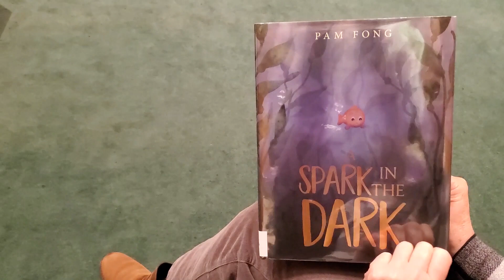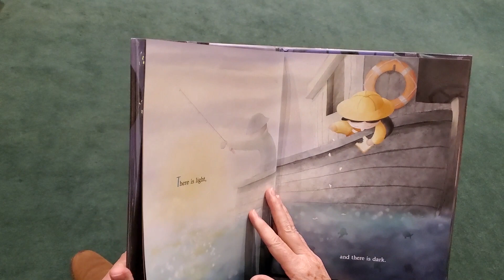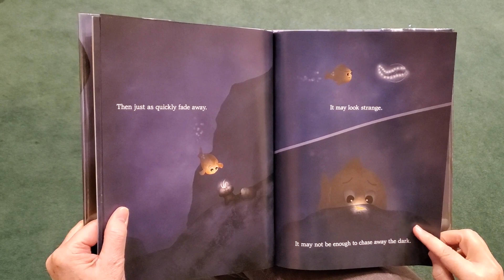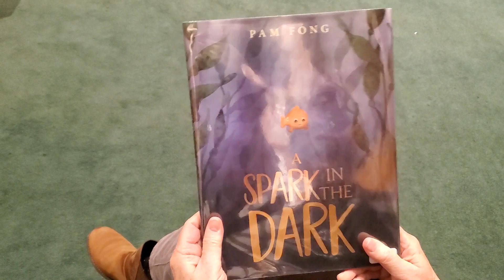Reading on the Roc for Advent 2023 – week 2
Reading on the Roc for Advent 2023 – week 2. The stories for this Advent season focus on the theme of light. Pastor Ann reads “A Spark in the Dark.”